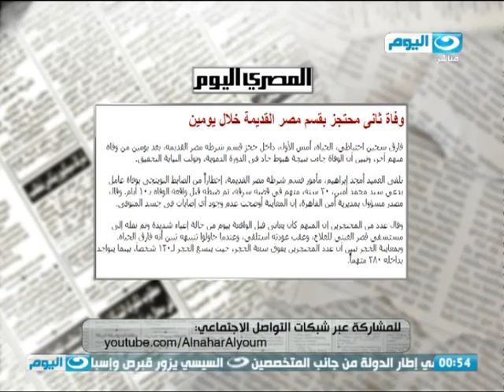الصحافه اليوم : لقاء خاص خاص مع شريف اسعد الروائي و الكاتب الساخر